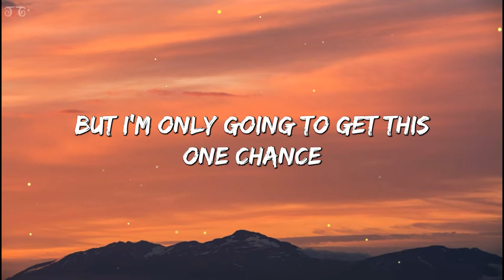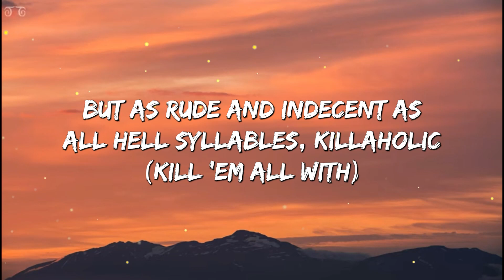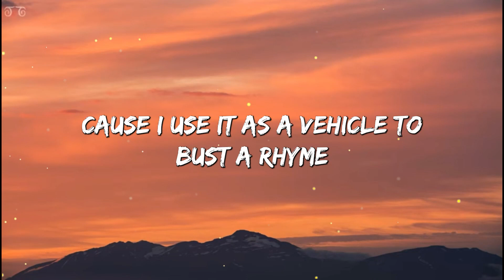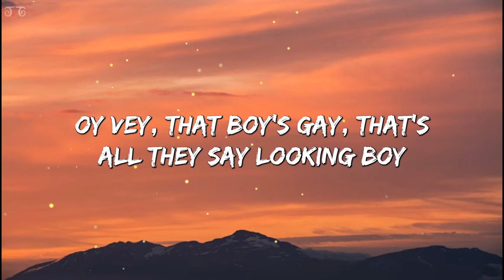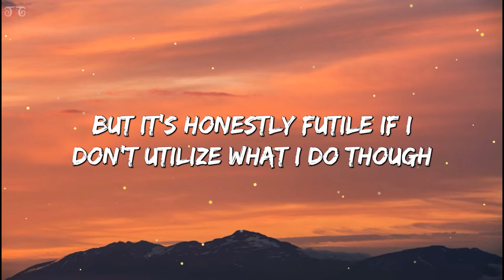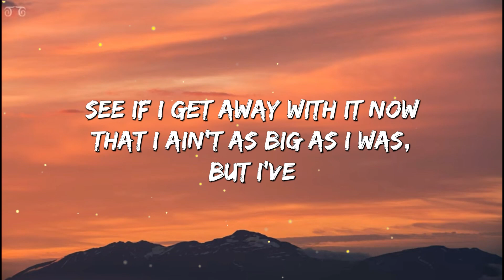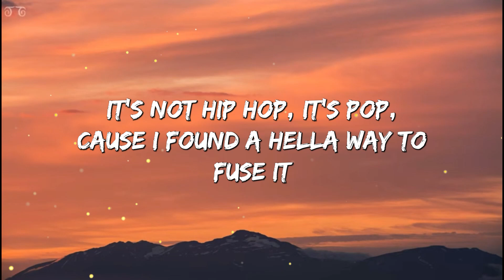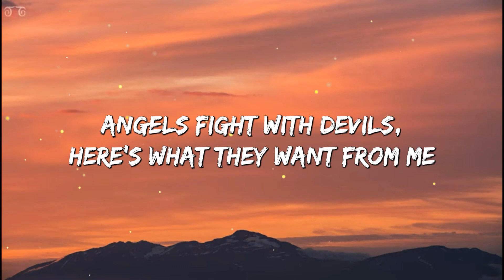Eminem - Rap God (Lyrics)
Look, I was gonna go easy on you not to hurt your feelings
But I'm only going to get this one chance (six minutes-, six minutes-)
Something's wrong, I can feel it (six minutes, Slim Shady, you're on!)
Just a feeling I've got, like something's about to happen, but I don't know what
If that means what I think it means, we're in trouble, big trouble
And if he is as bananas as you say, I'm not taking any chances
You are just what the doc ordered
I'm beginnin' to feel like a Rap God, Rap God
All my people from the front to the back nod, back nod
Now, who thinks their arms are long enough to slap box, slap box?
They said I rap like a robot, so call me Rap-bot
But for me to rap like a computer, it must be in my genes
I got a laptop in my back pocket
My pen'll go off when I half-cock it
Got a fat knot from that rap profit
Made a livin' and a killin' off it
Ever since Bill Clinton was still in office
With Monica Lewinsky feelin' on his nutsack
I'm an MC still as honest
But as rude and as indecent as all hell
Syllables, skill-a-holic (kill 'em all with)
This flippity dippity-hippity hip-hop
You don't really wanna get into a pissin' match
With this rappity brat, packin' a MAC in the back of the Ac'
Backpack rap crap, yap-yap, yackety-yack
And at the exact same time, I attempt these lyrical acrobat stunts while I'm practicin' that
I'll still be able to break a motherfuckin' table
Over the back of a couple of faggots and crack it in half
Only realized it was ironic, I was signed to Aftermath after the fact
How could I not blow? All I do is drop F-bombs
Feel my wrath of attack
Rappers are havin' a rough time period, here's a maxi pad
It's actually disastrously bad for the wack
While I'm masterfully constructing this masterpièce
'Cause I'm beginnin' to feel like a Rap God, Rap God
Let me show you maintainin' this shit ain't that hard, that hard
Everybody want the key and the secret to rap immortality like Ι have got
Well, to be truthful the blueprint's
Simply rage and youthful exuberance
Everybody loves to root for a nuisance
Hit the Earth like an asteroid
Did nothing but shoot for the Moon since (pew!)
MCs get taken to school with this music
'Cause I use it as a vehicle to "Bus the rhyme"
Now I lead a new school full of students
Me? I'm a product of Rakim
Lakim Shabazz, 2Pac, N.W.A, Cube, hey Doc, Ren
Yella, Eazy, thank you, they got Slim
Inspired enough to one day grow up, blow up and be in a position
To meet Run-D.M.C., induct them
Into the motherfuckin' Rock and Roll Hall of Fame
Even though I'll walk in the church and burst in a ball of flames
Only Hall of Fame I'll be inducted in is the alcohol of fame
On the wall of shame
You fags think it's all a game, 'til I walk a flock of flames
Off a plank and, tell me what in the fuck are you thinkin'?
Little gay-lookin' boy
So gay, I can barely say it with a straight face, lookin' boy (ha-ha!)
You're witnessin' a mass-occur
Like you're watching a church gathering take place, lookin' boy
"Oy vey, that boy's gay!" That's all they say, lookin' boy
You get a thumbs up, pat on the back
And a "Way to go" from your label every day, lookin' boy
Hey, lookin' boy! What you say, lookin' boy?
I get a "Hell, yeah" from Dre, lookin' boy
I'ma work for everything I have, never asked nobody for shit
Get outta my face, lookin' boy!
Basically, boy, you're never gonna be capable
Of keepin' up with the same pace, lookin' boy, 'cause-
The way I'm racin' around the track, call me NASCAR, NASCAR
Dale Earnhardt of the trailer park, the White Trash God
Kneel before General Zod
This planet's Krypton-, no, Asgard, Asgard
So you'll be Thor and I'll be Odin
You rodent, I'm omnipotent
Let off, then I'm reloadin'
Immediately with these bombs I'm totin'
And I should not be woken
I'm the walkin' dead, but I'm just a talkin' head, a zombie floatin'
But I got your mom deep-throatin'
I'm out my Ramen Noodle
We have nothin' in common, poodle
I'm a Doberman, pinch yourself in the arm and pay homage, pupil
It's me, my honesty's brutal
But it's honestly futile if I don't utilize what I do though
For good at least once in a while
So I wanna make sure somewhere in this chicken scratch I scribble and doodle enough rhymes
To maybe try to help get some people through tough times
But I gotta keep a few punchlines
Just in case 'cause even you unsigned
Rappers are hungry lookin' at me like it's lunchtime
I know there was a time where once I
Was king of the underground
But I still rap like I'm on my Pharoahe Monch grind